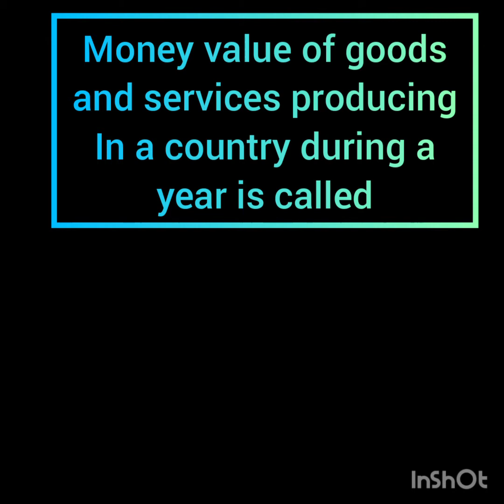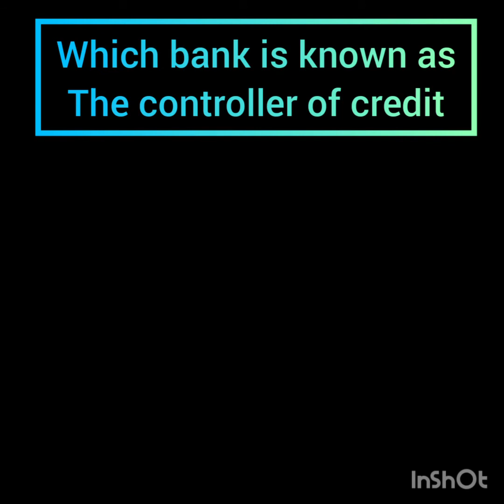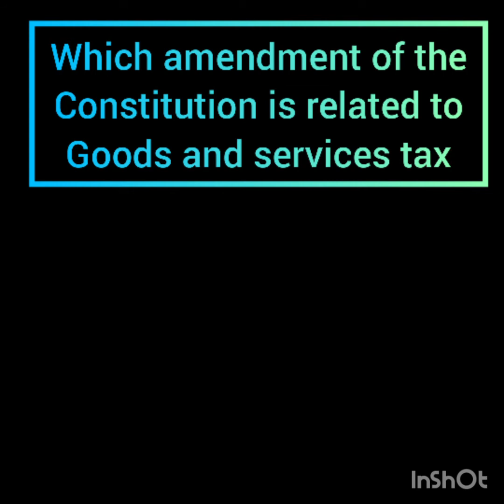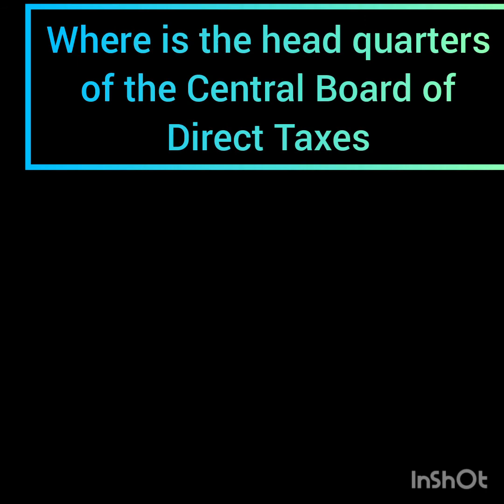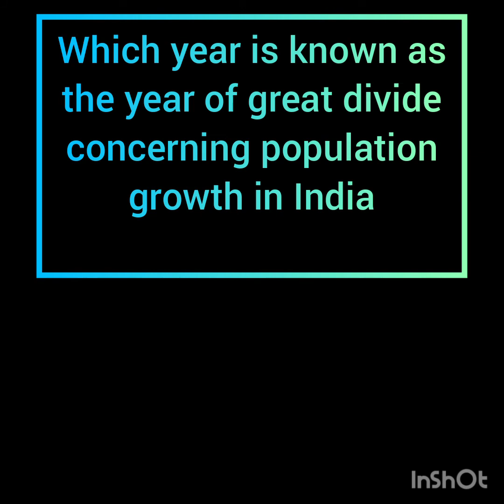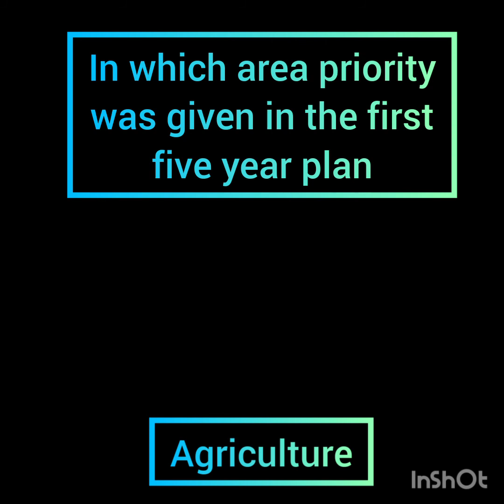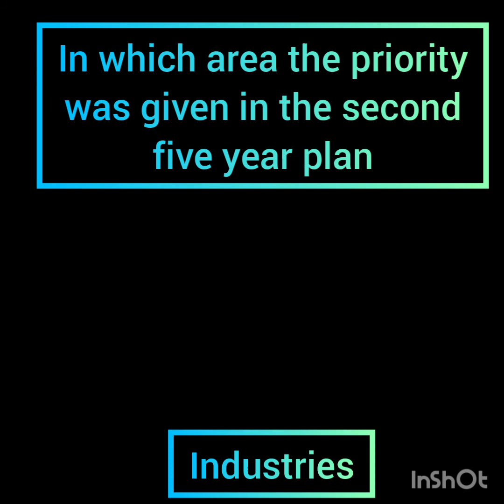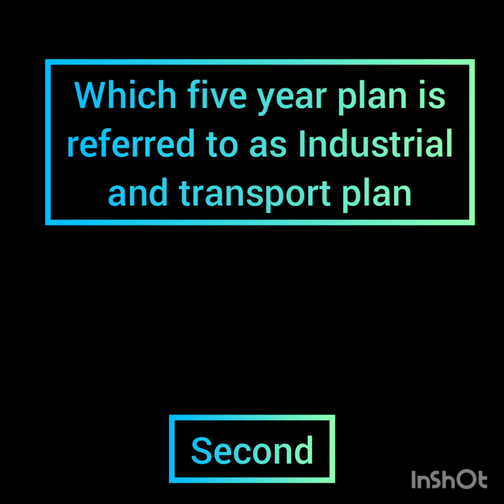INDIAN ECONOMY PART 1